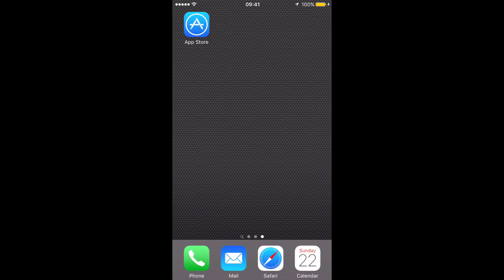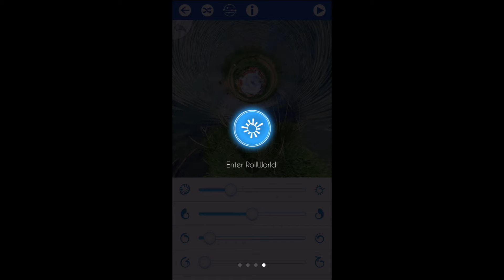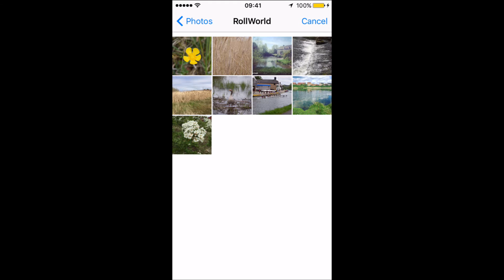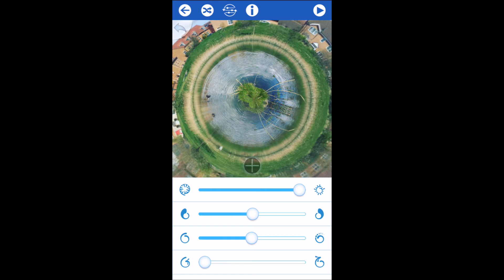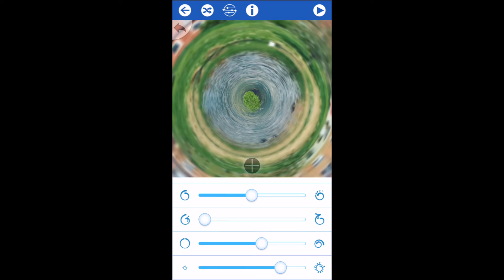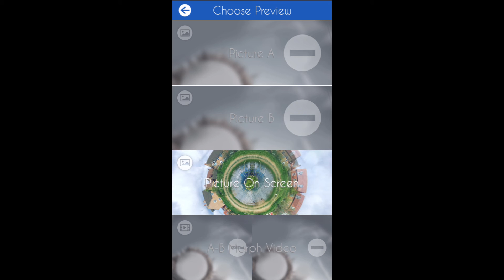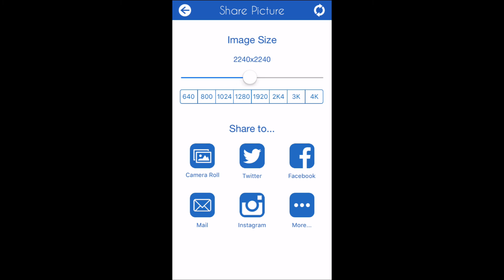ROLL WORLD iPHONE APP TUTORIAL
Published on 26th May 2016. Roll World App tutorial on iPhone

I'm on all platforms: Twitter Instagram Facebook Tumblr Flickr Soundcloud Snapchat: mrpsd80